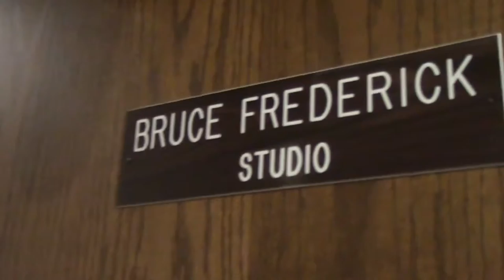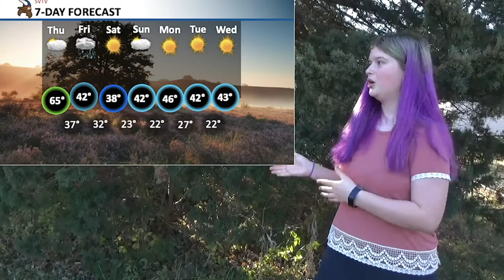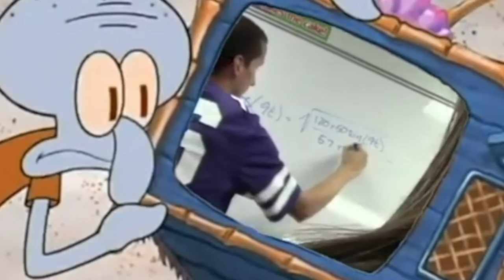12-10-20 SVTV Thursday Report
Stories: Allie Trier; Allie Mendez and Emma Noble
Anchors: Allie Trier
Weather: Zoey Terrel
Director:
Graphics: